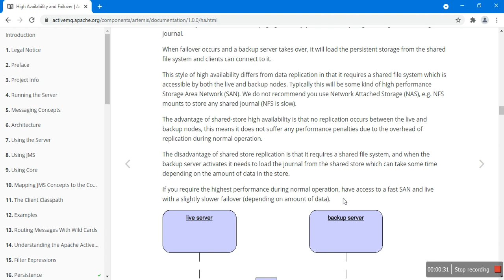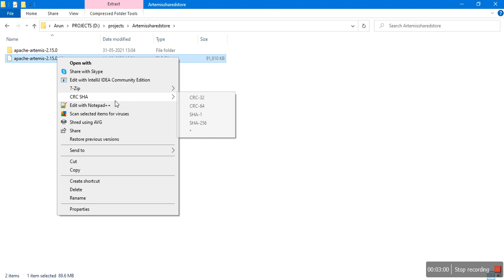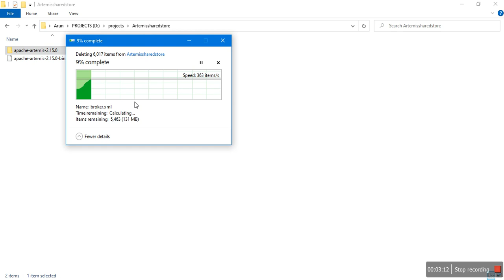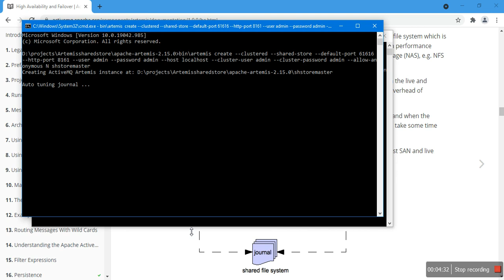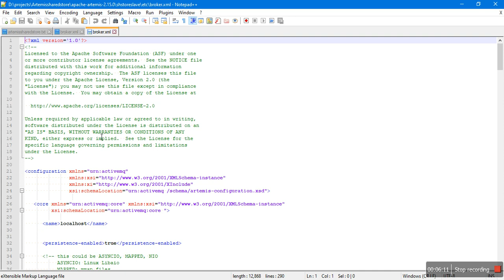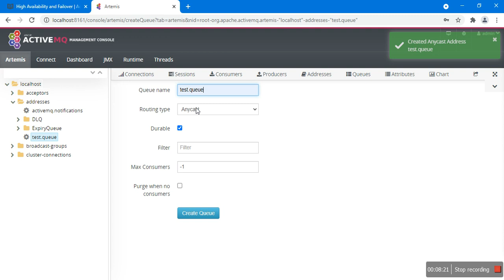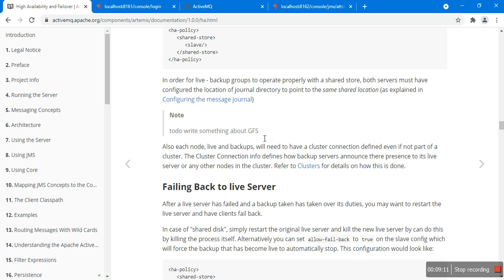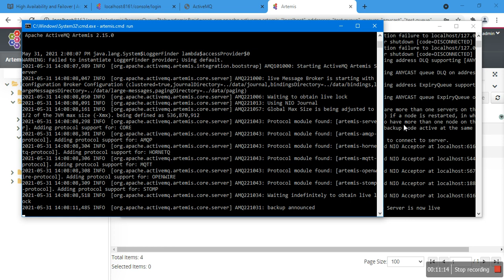Apache activemq artemis shared store cluster | ActiveMQ installation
Apache ActiveMQ Artemis is an open source message broker designed to easily handle large amounts of data. It is built on the popular Apache ActiveMQ messaging system, and provides a high-performance, highly scalable messaging solution for applications that require reliable messaging services. This video will discuss how Apache ActiveMQ Artemis can be used to create a shared store cluster for increased performance and scalability. We will cover topics such as what a shared store cluster is, how to configure it, and the benefits of using one.

Config
bin\artemis create --clustered --shared-store --default-port 61616 --http-port 8161 --user admin --password admin --host localhost --cluster-user admin --cluster-password admin --allow-anonymous N shstoremaster

bin\artemis create --clustered --shared-store --default-port 61616 --http-port 8162 --user admin --password admin --host localhost --cluster-user admin --cluster-password admin --allow-anonymous N --slave shstoreslave